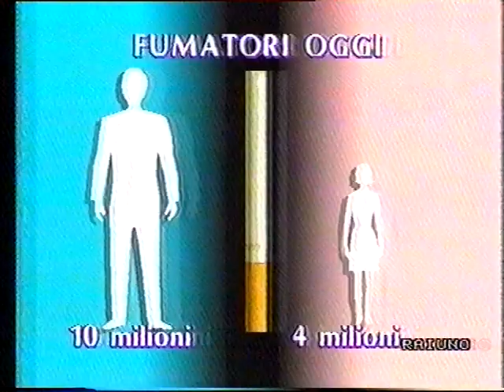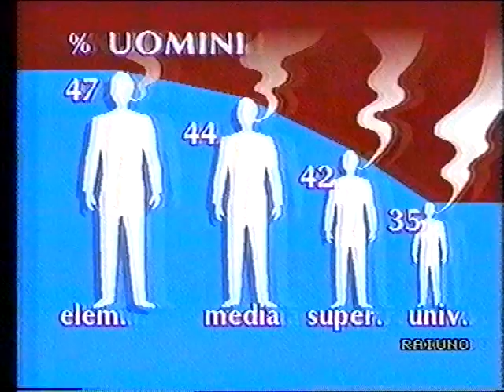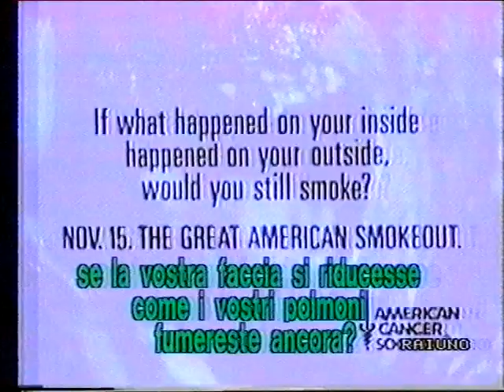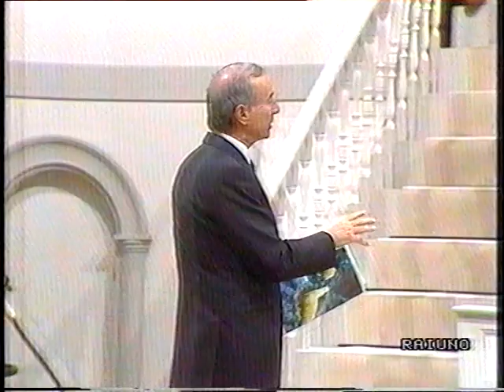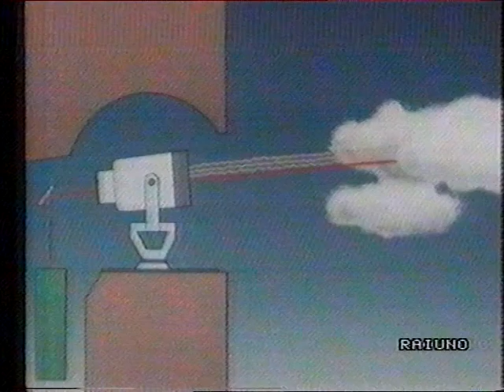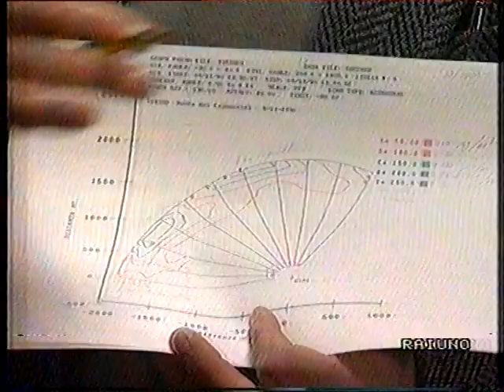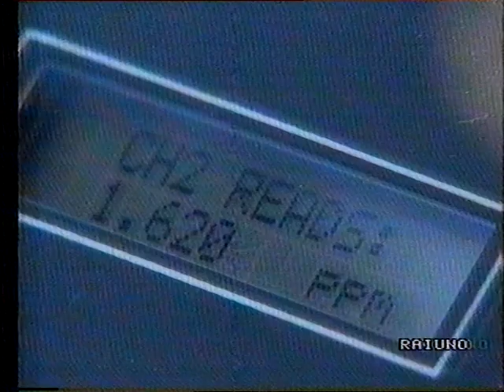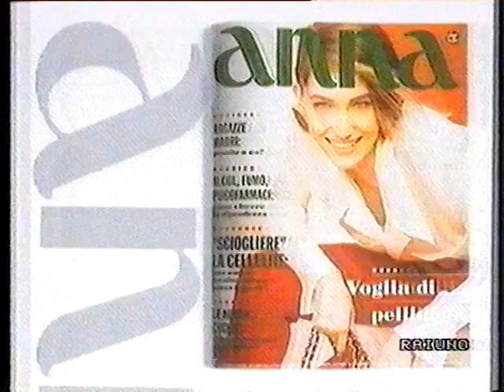I polmoni - 06 dicembre 1990